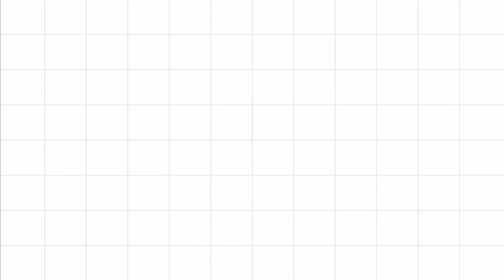Patrimonios de la humanidad (México)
El Dr. Escalante nos presenta un recorrido maravilloso por nuestros patrimonios de la humanidad en México ...

Diana nos enseña a hacer un aderezo para ensaladas y nos regala un hermoso musical ..